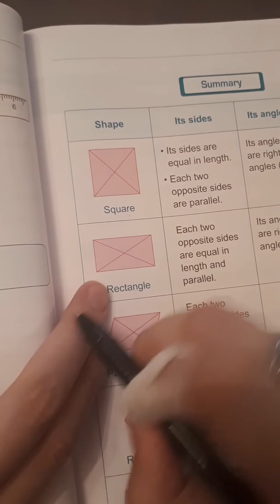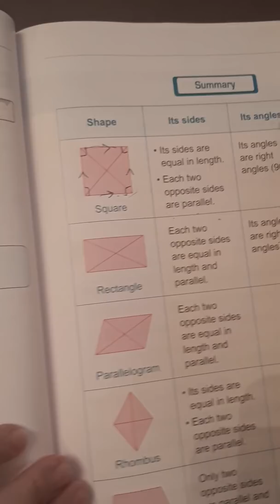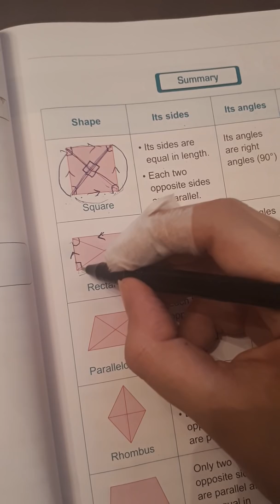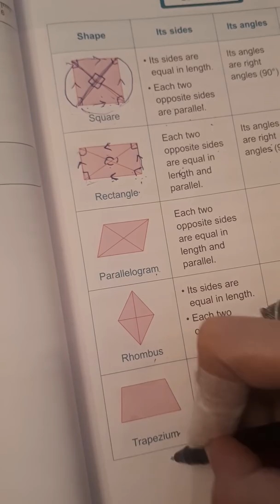Video no. 5 for geometry , junior 4 , first term